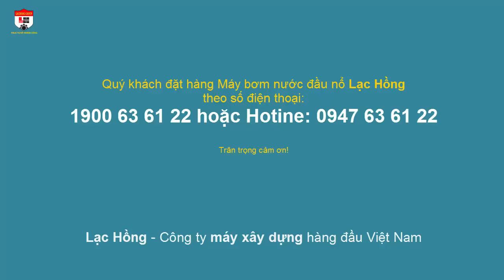Hướng dẫn sử dụng máy bơm nước đầu nổ D 4 6 8 12 15 20 24 30 - Lạc Hồng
Số bàn: 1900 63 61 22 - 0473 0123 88